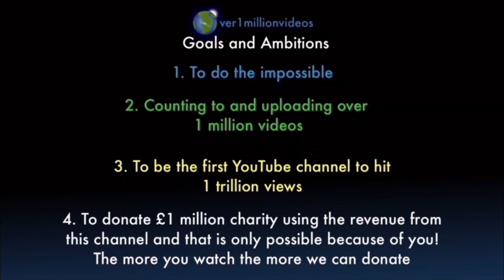I AM COUNTING TO ONE MILLION!!, This is Number 109,479